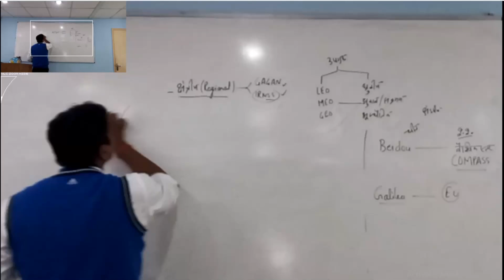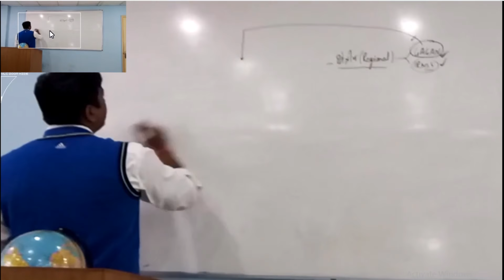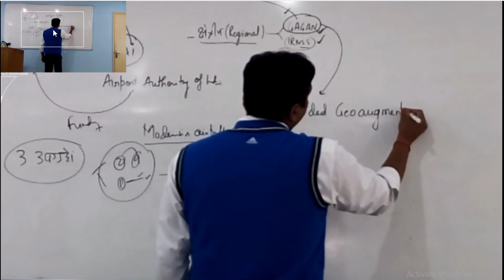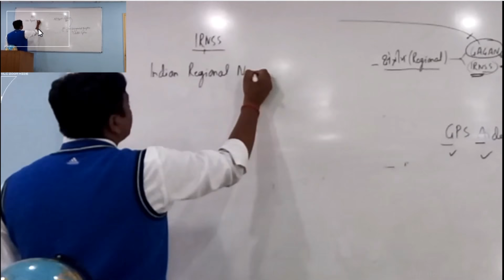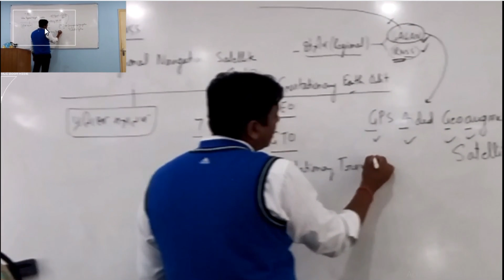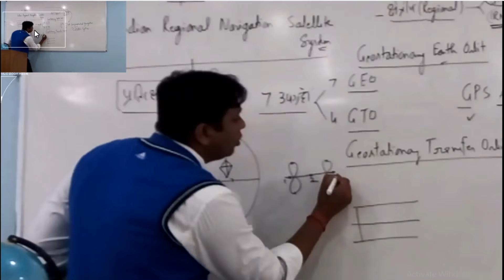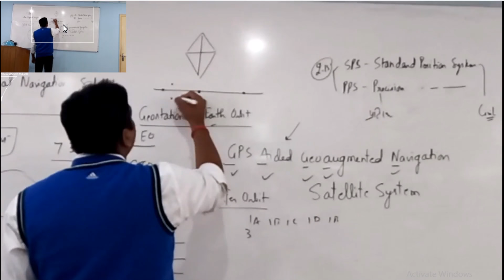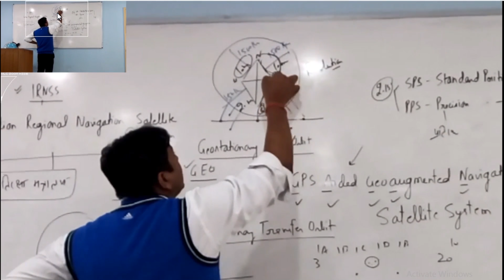Regional GPS of India in Hindi by Dr Ravi Agrahari's Classes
Study with fun : Science made easy by Dr. Ravi Agrahari's Classes